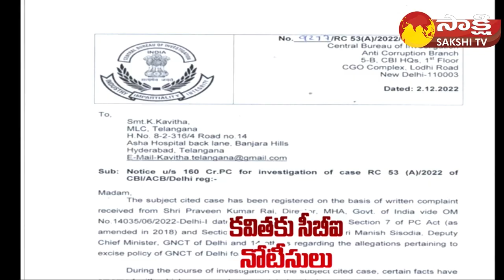MLC Kavitha vs BJP Leader Vijayashanthi | Delhi Liquor Scam